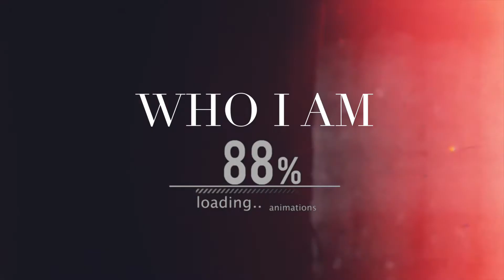✘ WHO IS GRANT WARD?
Hey guys! I'm back with a Ward video cause I haven't made one for him in so long and this song just fits way too perfectly with him to ignore.

I love him so much and ugh he deserved so much better. I'll never be over him. SO sorry about the glitches throughout, especially on the line "he is too". FCP is really messing with me and I couldn't seem to fix it.